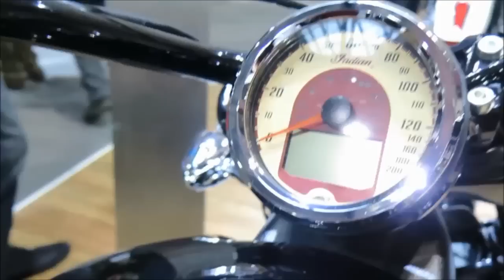Indian Scout Sixty EICMA 2015